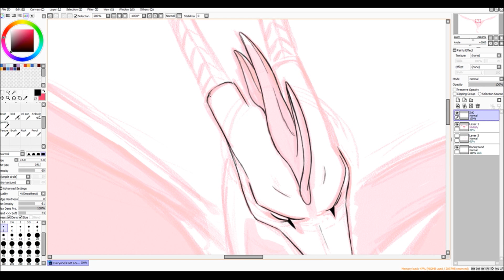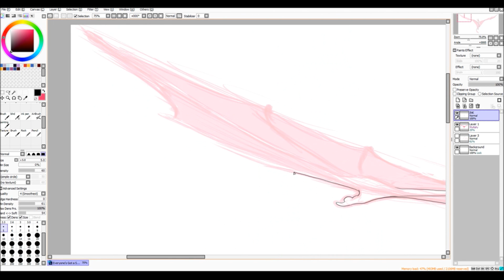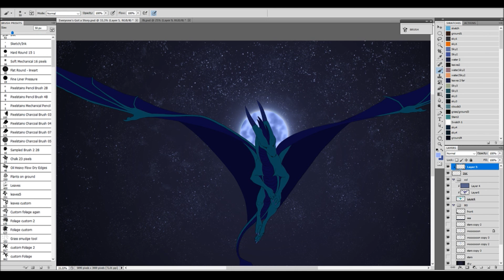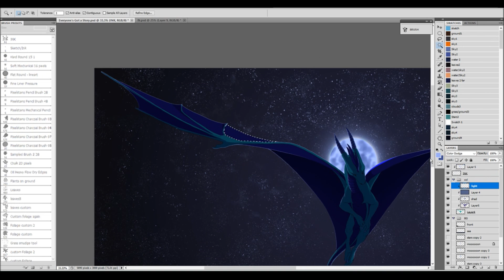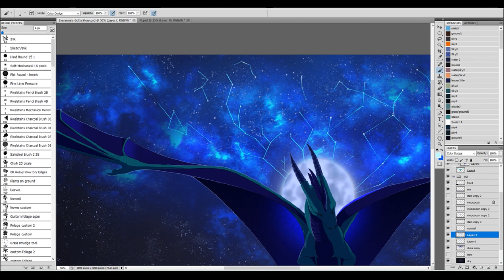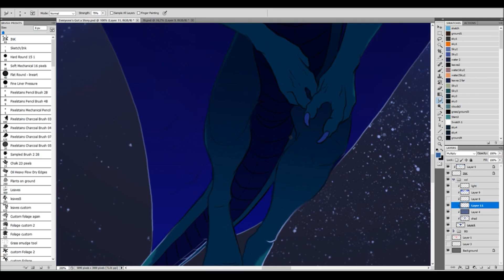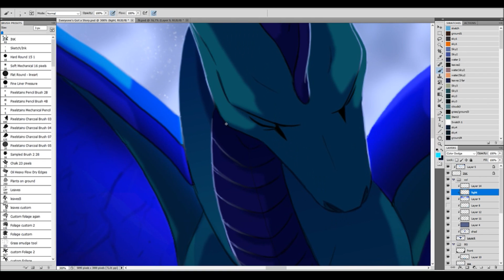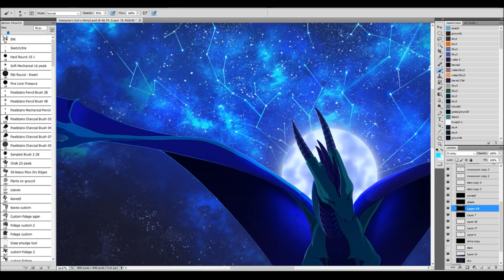Everyone's Got a Story [speedpaint]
Audio used: - Hammock - Ten Thousand Years Won't Save Your Life
- Les Friction - Come back to Me (instrumental)